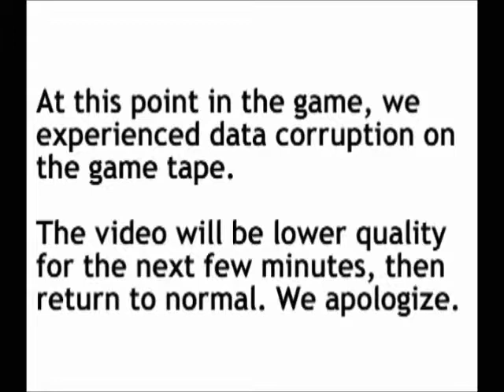2010 State Championship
2010 State Championship vs Bonneville